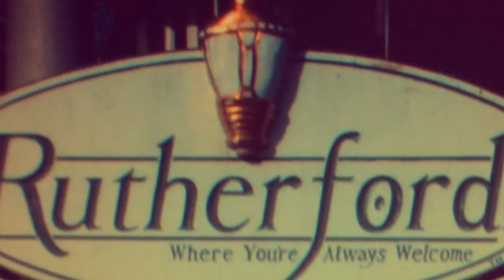Tetro Music Project "You're So Amazing"©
You're So Amazing. Vocals and Lyrics by Dave Corizzi. Music written and preformed by Ray Tetro.